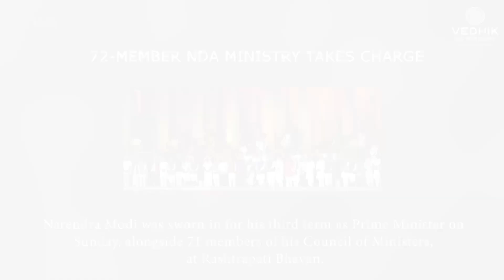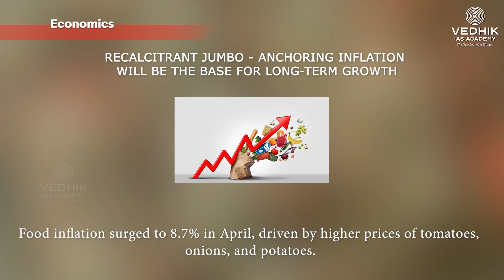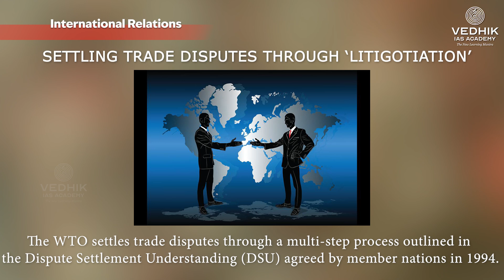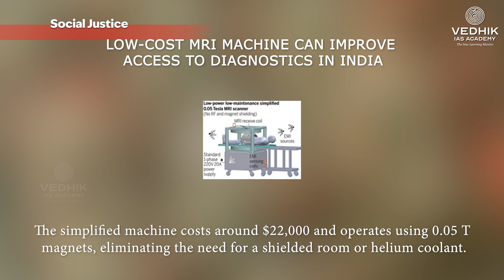Daily News 10 June 2024 | Monday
Daily News  10 June 2024 | Monday | For more details